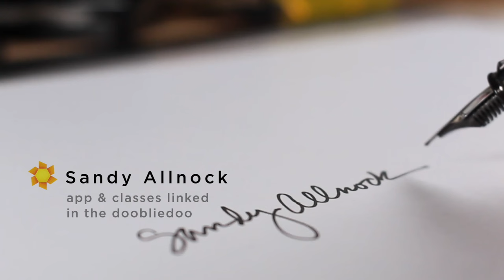LIMITED COLOR CHALLENGE | southwest watercolor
Follow Lisa's adventures! See her linkinbio on instagram for the best place to get all the updates...
Scroll down for supply list; more tips are on the blog

Ceramic dishes
Winsor Newton Kolinsky Sable Series 7 Round #8